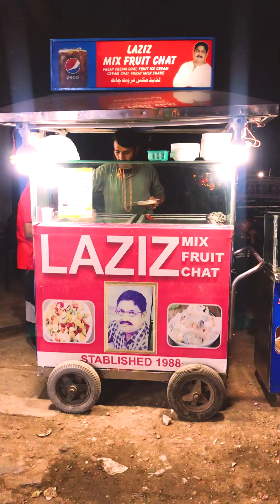LAZIZ FRUIT CHAT | TARIQ ROAD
Masala Fruit Chaat had too much sweet flavour
Cream Fruit Chat had vanilla and excessive powder milk smell and feel
Just average